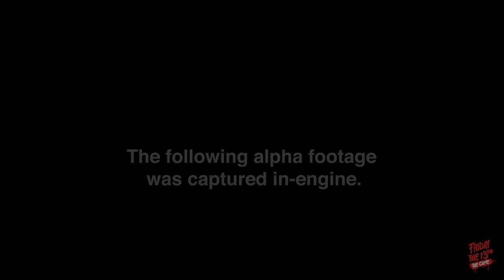FRIDAY THE 13th The Game Jason Trailer PS4 Xbox One